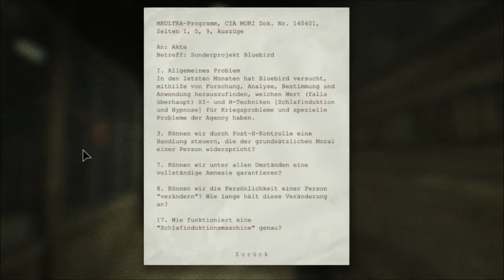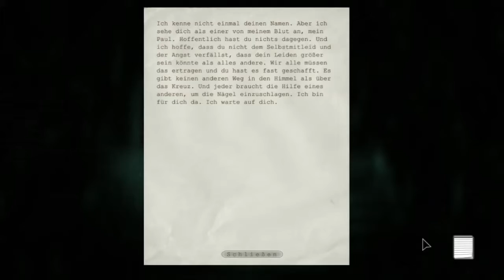[OLP] Let's Play Outlast #15 Ein G-g-g-geist